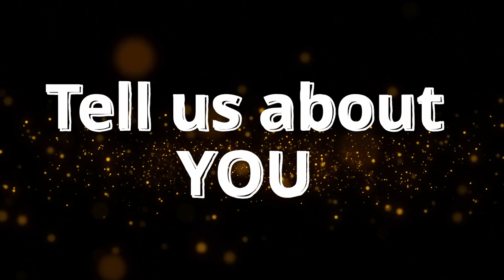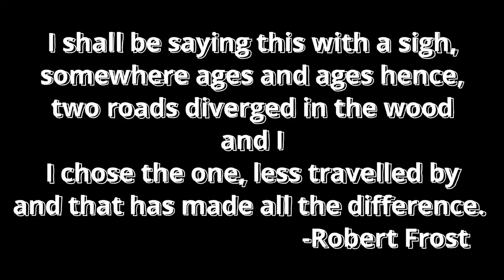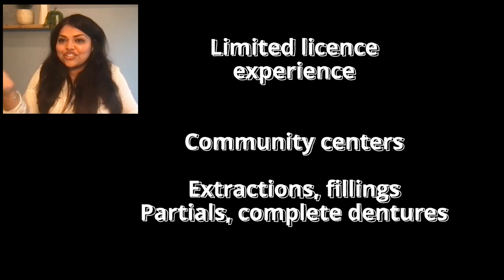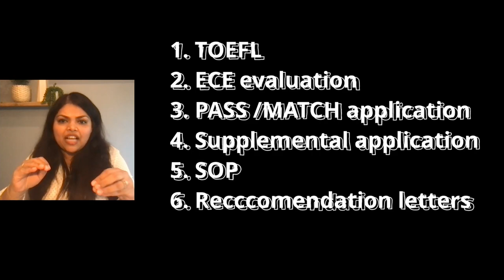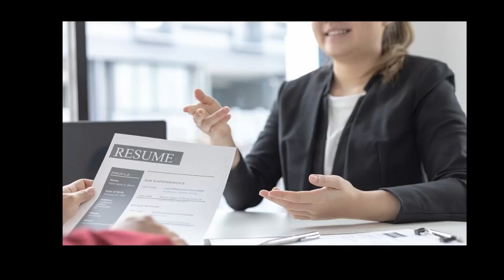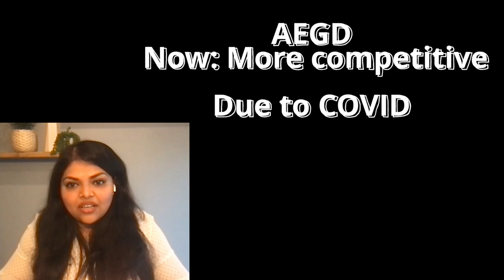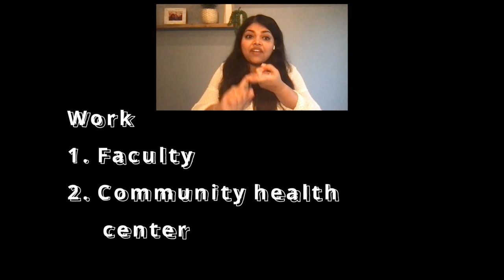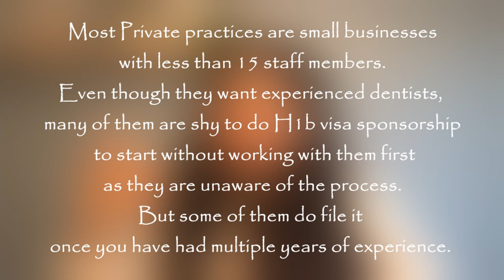How to apply to Boston University dental programs | International dentist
This video tells about the struggles of a foreign trained dentists applying to US dental schools   without a lot of financial support. Being an internationally trained dentist applying for AEGD, DMD programs in Boston University how to look for programs with low tuition. It also explains the  experiences from what is dental school like during the AEGD residency, as well as the advanced standing DMD program.
She gave some great insights regarding difficulties as an international female dentist in Massachusetts as well. This video portrays the dentistry journey of Dr. Vrushali Fernandes BDS, DMD.

I  am Dr. Samrudhi Nakhwa, a  dentist based in  📍 Washington, USA.
I have had my share of ups and downs during this entire journey.
So I created this channel to share with YOU
➡️ some practical tips and experiences learnt over a period of time related to dentistry and life.
➡️ help you save valuable ⏱️ and 💲💲 by avoiding some of those mistakes.

🗂️ Chapters:
0:00 Intro
1:14  Home country credentials
1:56  Why US?
3:44  Her criteria for choice of schools
4:50  POEM in  DMD SOP
5:19  AEGD programs short listed
7:03  Why AEGD + DMD?
8:57   How did you apply for AEGD?
11:11 Unusual interview story
15:07 Is AEGD competitive?
17:56 Boston University AEGD/ PGOE experience
19:42 Working after AEGD with Limited license
26:06 Life after Dental school
26:17 Job opportunities
29.52  Celebrations in Life
30:33  Work Life balance
34:25   Protip
36:00   Any regrets?

Since a lot of people asked about my equipment. Here you go.
My camera
Small colored Lights
Soft box light
Mike stand
Head Phones
Laptop for interviews
Editing desktop computer: Created and assembled by my awesome husband :)